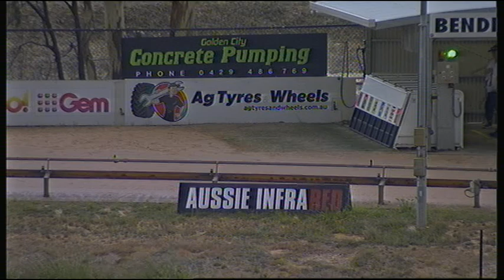BEN THU 06 FEB 20 ST1